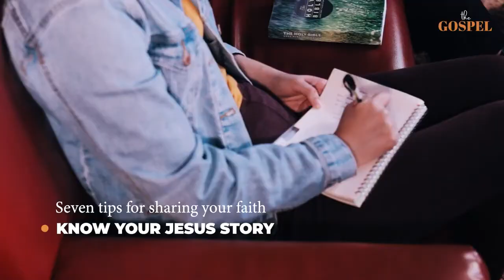The Gospel | What is the Good News | Jonathan Chandra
Session 1
Do you want to find out about how God can use you to win souls and minister in the power of the Holy Spirit by spreading the good news and by making disciples that make disciples?
Join The Gospel series!
The Gospel is a 10-part series to activate believers in God's love and the powerful gifts of Holy Spirit.
This series is here to set believers free from the fear of man and to share the Simple Gospel - Jesus!